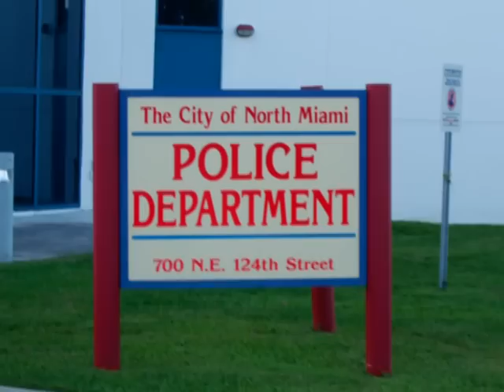Miami Trip Trailer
This is just a quick slide show, of what i am hoping to have done for the class.